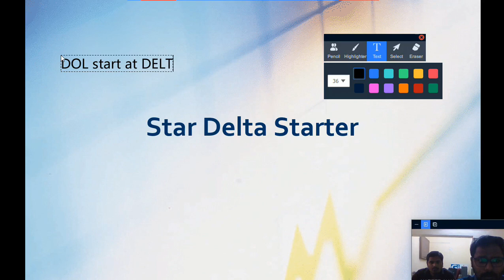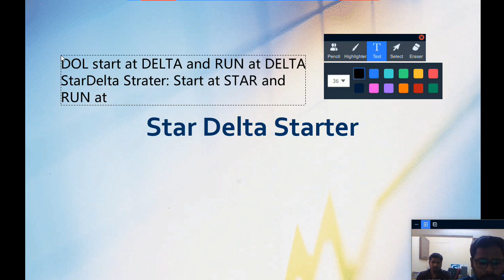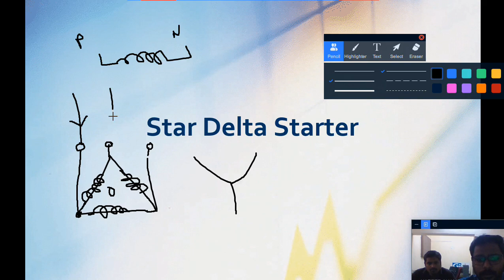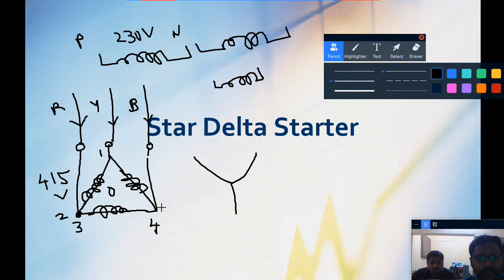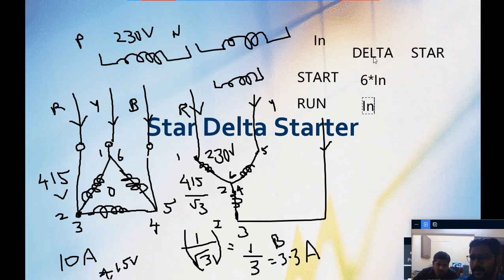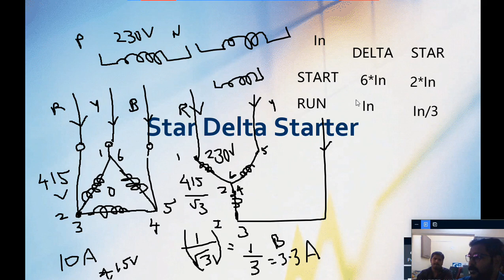STAR DELTA Starter in TAMIL (Part of MEP and SWITCHGEAR COURSE)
A glimpse from our online training certificate course " Design of Switchgear Panels and MEP" conducted by our Engineer Mr Nazeer Ahamed BE.

Course Syllabus:

Name: Expertise of Switchgear Industry
Duration: 150 Hours
Topics Covered:

1. Introduction to Switchgear
   1.1. Transmission and Distribution
      1.1.1. Power Generation
      1.1.2. Power Transmission
      1.1.3. Power Distribution
   1.2. Switchgear Definitions
      1.2.1. Switchgear
      1.2.2. Switch Disconnector
      1.2.3. Circuit Breaker
      1.2.4. Fuse
      1.2.5. Relay
      1.2.6. Contactor
   1.3. Symbols
   1.4. IEC Standards
2. Organization Structure
3. Workflow
4. Introduction to Switchgear Panels
   4.1. General LV Arrangement
   4.2. LV Panel / Main Distribution Board
   4.3. Sub Main Distribution Board
   4.4. Final Distribution Board
   4.5. Control Panel
   4.6. Capacitor Bank
   4.7. IP Rating
   4.8. Forms of Internal Separation
5. LV Panel / Main Distribution Board
   5.1. Load Schedule
   5.2. Single Line Drawing
   5.3. Schematic Diagram (Form 2)
   5.4. Busbar Size Calculation
   5.5. Selection of Air Circuit Breaker
   5.6. Selection of Moulded Case Circuit Breaker
   5.7. Design of Panel Arrangement (Form 2)
   5.8. Busbar Length Calculation
   5.9. Selection of Enclosure
   5.10. Metering Connections
   5.11. Design of Panel Arrangement (Form 4)
   5.12. Panel Images
6. Sub Main Distribution Board
   6.1. Load Schedule
   6.2. Single Line Drawing
   6.3. Schematic Diagram
   6.4. Design of Panel Arrangement
   6.5. Busbar Length Calculation
   6.6. Panel Images
7. Final Distribution Board
   7.1. Distribution Board Types
   7.2. Load Schedule
   7.3. Standard Type Panel Arrangement
   7.4. Non-Standard Type Panel Arrangement
   7.5. Panel Images
8. Control Panel
   8.1. Control Panel Types
   8.2. Direct On-line Starter
      8.2.1. Power Circuit
      8.2.2. Control Circuit
      8.2.3. Selection of Contactors and Relays
      8.2.4. Schematic Diagram
   8.3. Star Delta Starter
      8.3.1. Power Circuit
      8.3.2. Control Circuit
      8.3.3. Selection of Contactors and Relays
      8.3.4. Schematic Diagram
      8.3.5. Panel Images
9. Capacitor Bank
   9.1. What is Power Factor
   9.2. Concepts of Total Power, Real Power and Reactive Power
   9.3. KVAR Calculation
   9.4. Selection of Capacitor, Contactor, Reactor and Fuses
   9.5. Schematic Diagram
   9.6. Panel Images
10. Testing and Commissioning
   10.1. Testing Method Statement
      10.1.1. LV Panel
      10.1.2. SMDB
      10.1.3. FDB
      10.1.4. Control Panels
      10.1.5. Capacitor Bank
   10.2. Inspection Check List
      10.2.1. LV Panel
      10.2.2. SMDB
      10.2.3. FDB
      10.2.4. Control Panels
      10.2.5. Capacitor Bank
   10.3. Megger Test
   10.4. Torque Test
   10.5. Contact Resistance Test
   10.6. ACB Functional Test
   10.7. Insulation Resistance Test
   10.8. Di-electric / High Voltage / Functional Test
   10.9. Maintenance and Safety Instruction
11. Annexure
   11.1. Electricity Wiring Regulations – Abudhabi
   11.2. IEC Manual
   11.3. ABB Switchgear Manual
   11.4. ABB Installation Handbook for Protection and Control Devices
   11.5. ABB Installation Handbook for Electrical Devices

Syllabus of our MEP Electrical Design Course:

Total Load Calculation
Short circuit Calculation,
Voltage drop calculation
Transformers and Gensets
Lighting and Lux Calculation
Cable selections
Earthing Calculations
UPS/Inverter sizing calculation
Battery Sizing Calculation
Switchgears
Cable trays
Trunking
Motors and Pumps
etc.,

GJ SWITCHGEAR CONSULTANT
NO: 15, 62nd Street
Ashok Nagar
Chennai 83